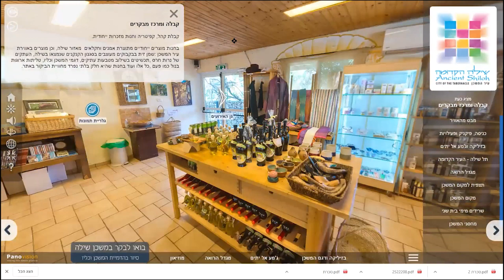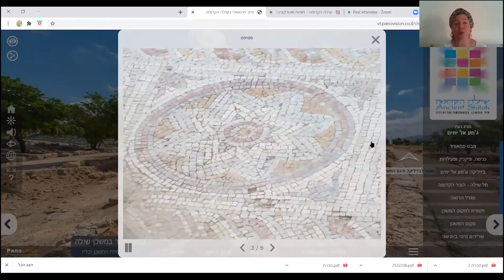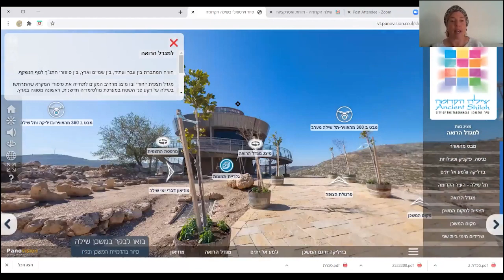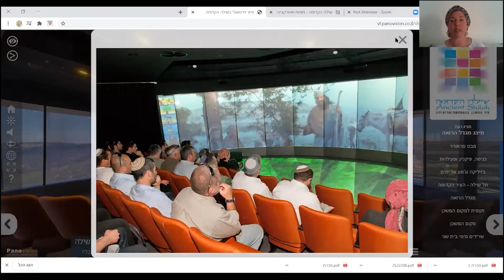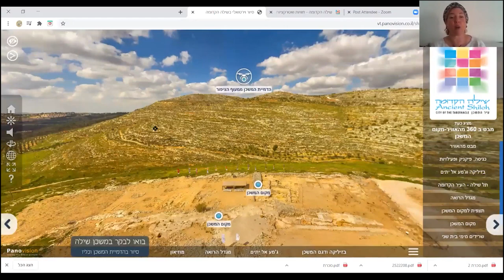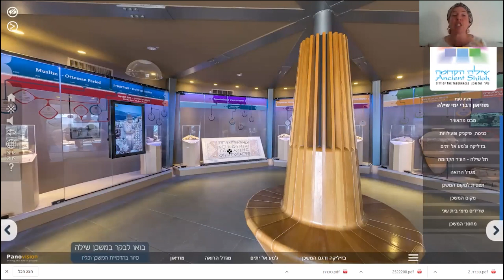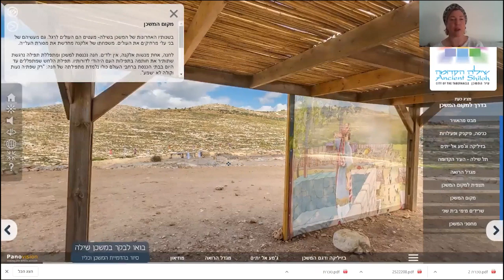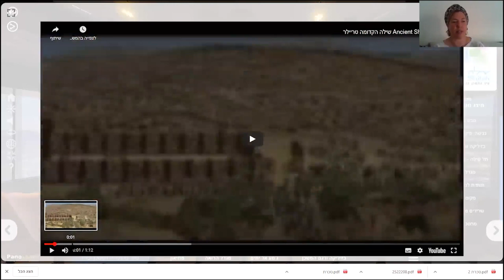ZOOM With ZOA & The Binyamin Regional Council: “A Virtual Tour of Ancient Shiloh”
Featuring Eliana Passentin, Professional Tour Guide
Introduction by Miri Maoz-Ovadia, International Desk Director of the Binyamin Regional Council
Moderated By Adv. Dan Illouz, Representative of ZOA in Israel